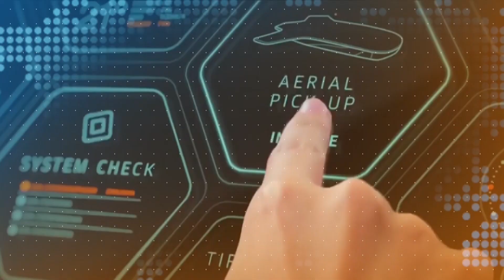Gaziya Obwongo…Kikino Ekisaawe Ky’ennyonyi Ekisingako Akeetalo